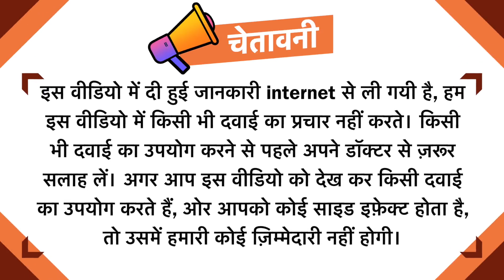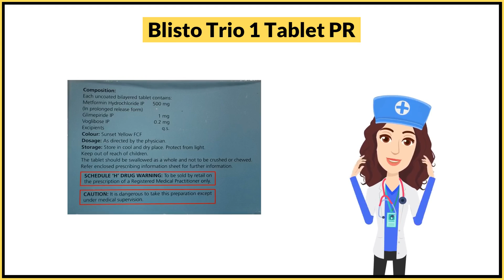Blisto Trio 1 Tablet PR Uses in Hindi | Side Effects | Dose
Blisto Trio 1 Tablet PR Uses in Hindi | Side Effects | Dosage

Blisto Trio 1 Tablet PR Uses in Hindi
Blisto Trio 1 Tablet PR Use in Hindi
Blisto Trio 1 Tablet PR Kis kaam aati hai
Blisto Trio 1 Tablet PR Review
Blisto Trio 1 Tablet PR Use
Blisto Trio 1 Tablet PR Side Effects
Blisto Trio 1 Tablet PR ke Fayde
Blisto Trio 1 Tablet PR ke fayde in hindi
Blisto Trio 1 Tablet PR how to take
Blisto Trio 1 Tablet PR how to use